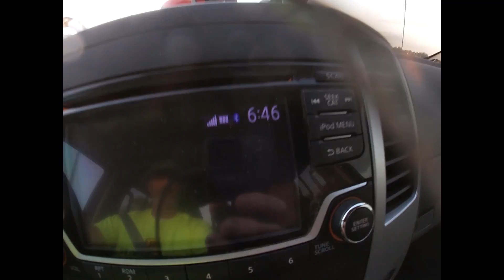Fun & Lawn - I Need Your Feedback on Employee Issues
Just out having some fun & clipping some lawns. How long should someone work before they get vacation?